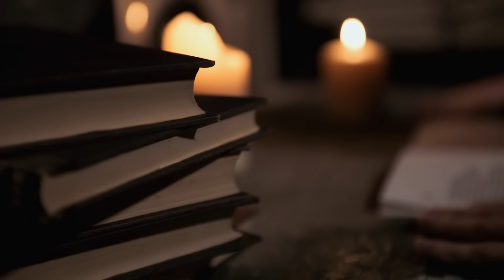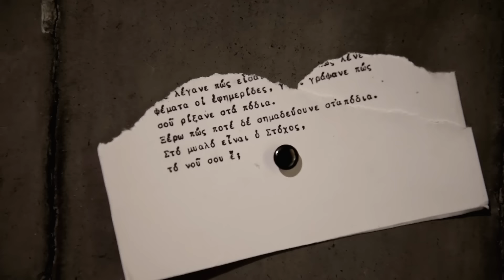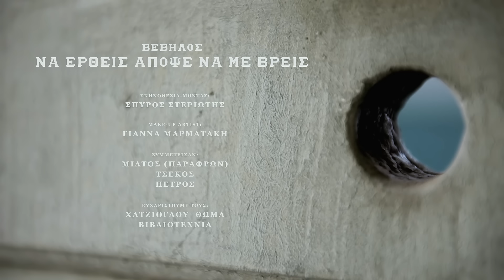Βέβηλος - Να έρθεις απόψε να με βρείς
Παρουσίαση δίσκου : Το βιβλίο των σκιών Παρασκευή 27/9 - Θέατρο Βράχων

Στίχοι/Παρουσίαση: Βέβηλος
Παραγωγή: Βέβηλος - Τσέκος
ευχαριστούμε τον HANTO για το δείγμα και την συνεισφορά του...

Recording/Mix/Mastering: Nikos Michalodimitrakis
at MD recording studios